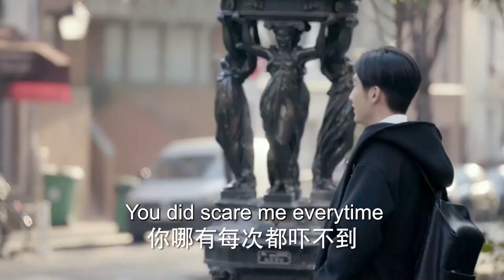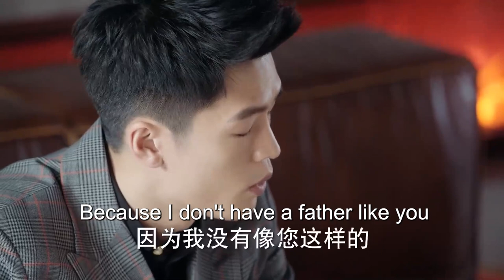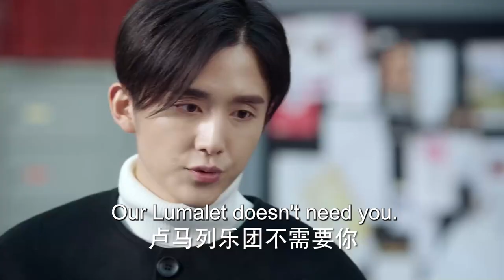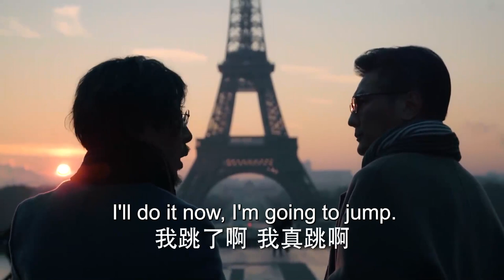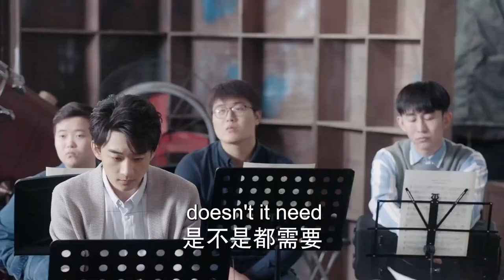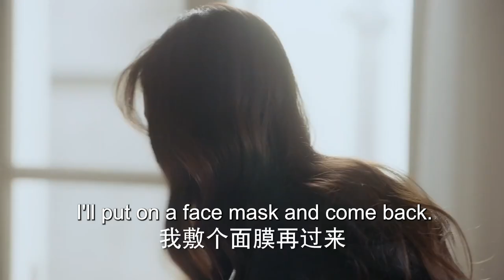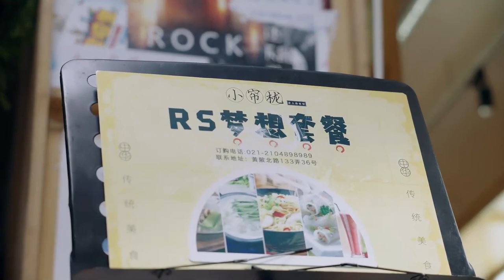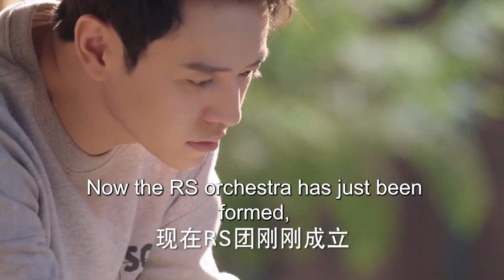现代偶像剧 |【定时爱恋 Time Love】31 钢琴王子因童年阴影踟蹰不前，元气少女大胆追求，甜蜜敲响恋爱音符（张新成，《梦华录》林允）💖看剧迷